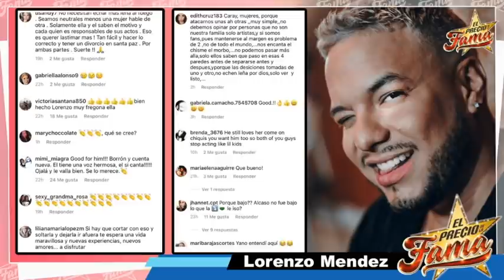Dónde está Chiquis Rivera? desaparecida! ! | El Precio De La Fama | Entretenimiento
​@ChiquisOnline desaparece de redes sociales junto a Lorenzo, aquí te traemos en exclusiva donde están !  te traemos el chisme de la farándula, dale manita arriba y sé el primero en enterarte de todas las noticias del mundo del espectáculo, solo en: